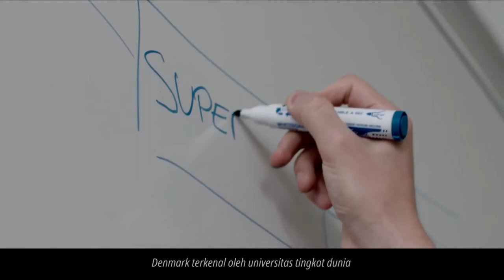Denmark Education video